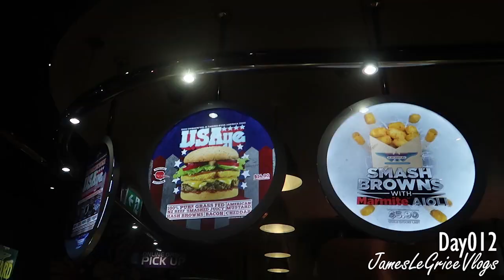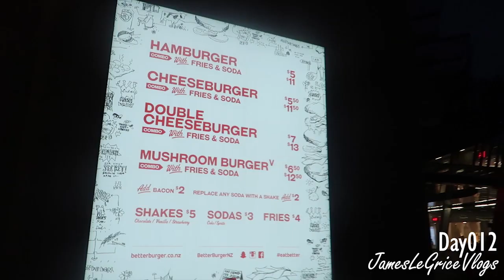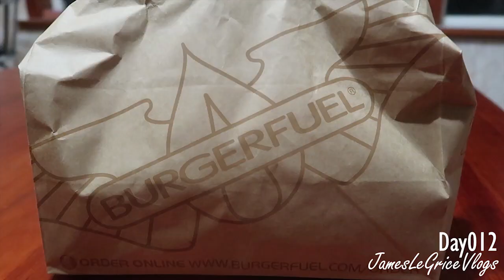BETTER BURGER vs BURGERFUEL (Is it Better?)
I am 23 year old living in Auckland, New Zealand. I make comedy videos, and dope vlogs. Take a peek in to my life: